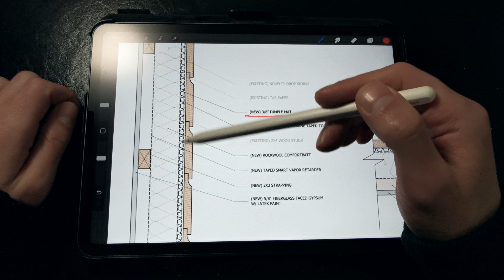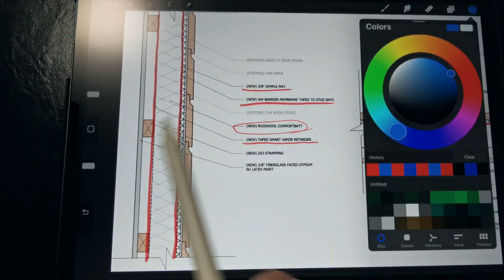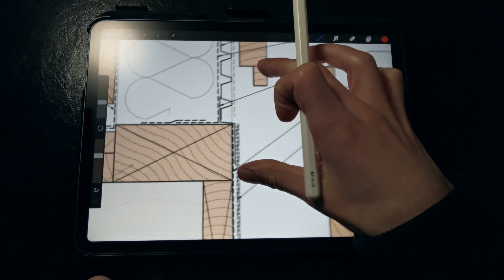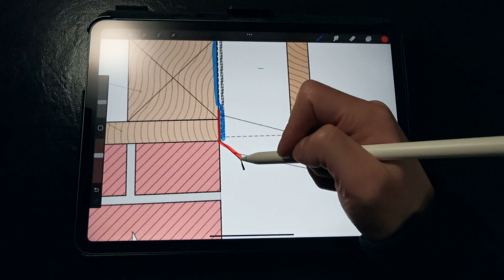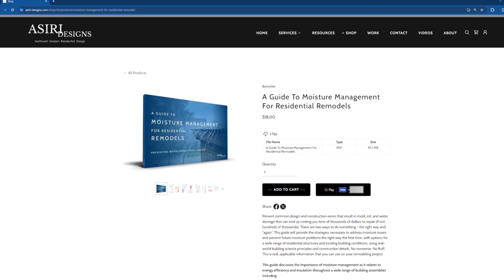How To Insulate Walls Without Sheathing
When remodeling an old home, you may find that the exterior framed walls lack a layer of sheathing, with the backside of the siding exposed or separated by a layer of tar paper. These types of wall conditions can be challenging to insulate correctly, as these wall assemblies tend to experience an enormous amount of moisture and air leakage. The lack of insulation and abundant heat flow dried these walls out, keeping them dry and durable. However, insulating these high risk wall assemblies without addressing bulk water infiltration and air leakage can lead to their rapid deterioration, as the walls stay wetter for longer, supporting mold growth and rot. In this video, we discuss a strategy that can be used to safely insulate old walls without sheathing. This clip is from Insulating Walls in Old Houses (For Architects + Contractors)